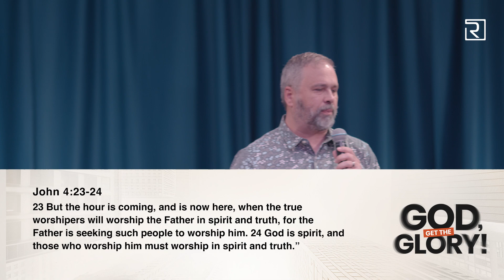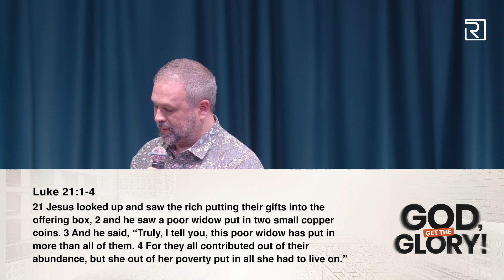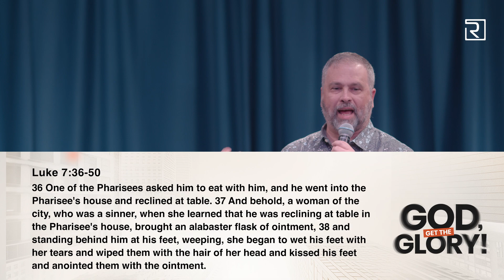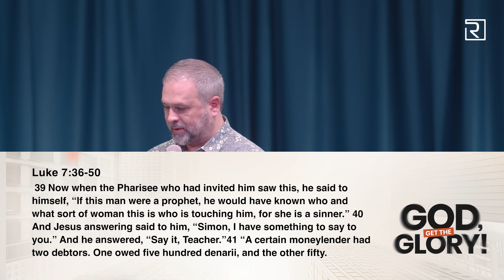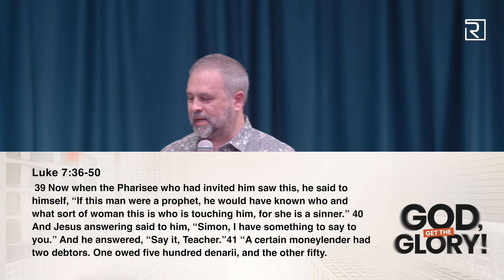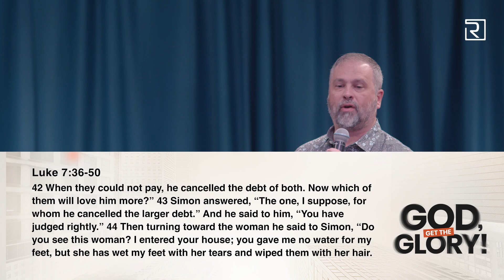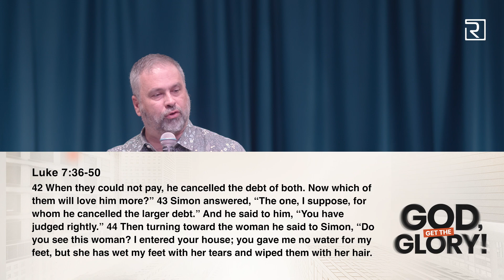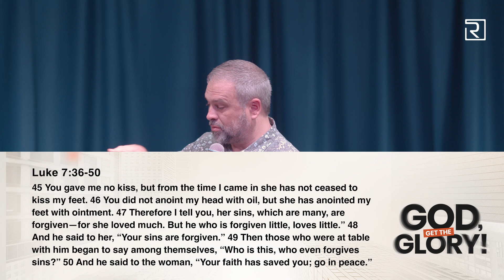Weighted Worship - Pastor Ben Sanders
I aim to worship with full devotion to Him, regardless of circumstances. Amidst trials, I choose to prioritize worship—attending, serving, praising—because Jesus outweighs any challenge. Even if tired or facing adversity, worship remains paramount. Worship is a spiritual resolve, a decision made from the depths of the spirit. It declares that nothing shall outweigh the adoration directed towards God, reflecting a desire to live in a manner that magnifies His glory above all else. It's profoundly spiritual, precisely what God seeks—those who worship Him in spirit and truth.

Revelation Frisco is a Spirit-filled, diverse, non-denominational church family located in Frisco, TX. Led by Pastor Ben Sanders, we envision a church that is vibrantly alive with true worship of Jesus Christ.